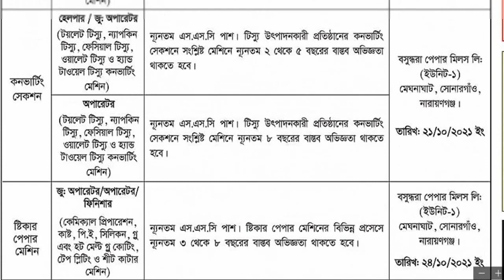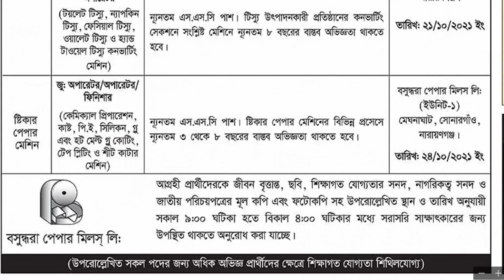বসুন্ধরা পেপার মিলস লিঃ Bashundhara Paper Mils Ltd Job Circular 2021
Bashundhara Paper Mils Ltd Job news 2021
Bashundhara Group Ltd Job Circular 2021
Bashundhara Group Job news 2021